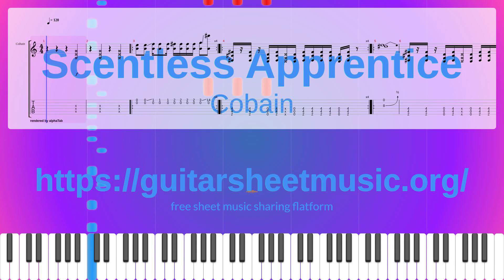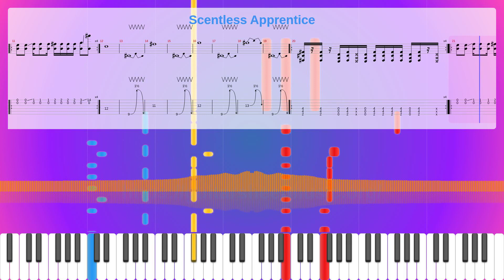Scentless Apprentice, Cobain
Album: In Utero
Instruments: Distortion Guitar,Electric Bass (finger)
Parts: 3
Measures : 24
Tempo: 120